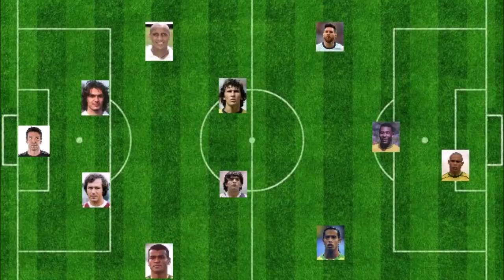El 11 Ideal de la Historia del Futbol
Este es la alineación Inicial del Futbol de todos los tiempos, los mejores jugadores de la historia  en su Posición, la verdad es que esta alineación es la perfecta de la historia.